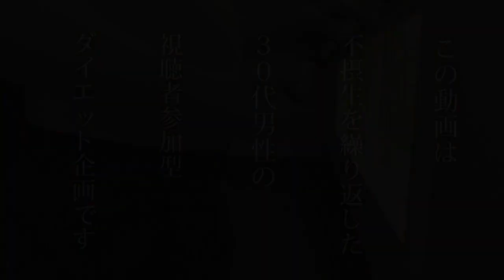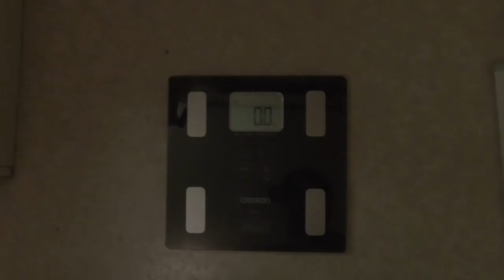【新章】視聴者参加型 兄貴痩せるってヨ！？＃3 これぞダイエット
毎日食事ブログとのコラボ動画を見ていない方は下↷に貼っていますので、ご視聴いただけると

新しく始まりました【新章】視聴者参加型　兄貴痩せるってヨ！？
では、わたしなりにダイエットをしていきます。

『視聴者参加型』の意味ですが、今の所こんな感じです。
・この動画をご視聴頂き、ダイエット成功の喜びを一緒に共有していただきたいと思っています。
・わたしも(視聴者様)一緒に痩せるんではないか？　という
錯覚現象。
・動画中に流れてくる『おりかめソング』を視聴中にうたう。

　です！　　　　　　　　　　　　　　(思いついたら増えるかも)

＊中々痩せないと思われますので、クレームはご勘弁下さい。。。